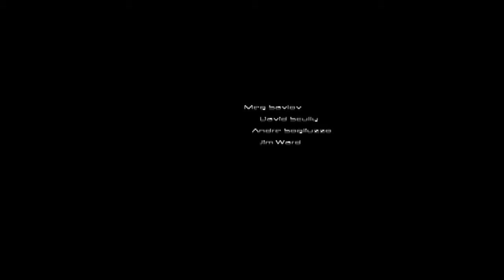FEAR Ep.1: So it begins aaaaaaaaaaaaaaaaaaaaaaaaahhhhhhhhhhhhhhhhhhhhhhh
WTF? this is freaky shit
Channels.

Info.

Platform :: PC
Game :: F.E.A.R
Mode :: Campaign